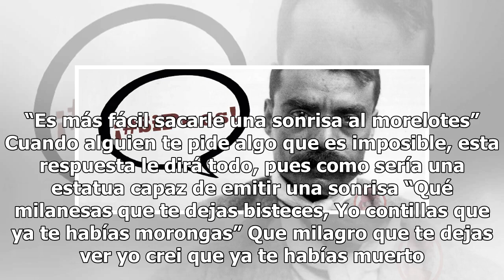'Sí pues', expresión única de los morelenses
1 septiembre, 2018 Morelos Habla Aumentar tamaño de texto El idioma, la gastronomía, el culto religioso, respeto a la bandera; al himno, amor a nuestra ciudad, son algunas de las cosas que nos dan el sentido de pertenencia y que nos permiten identificarnos como morelenses. Dentro de nuestro hablar c...